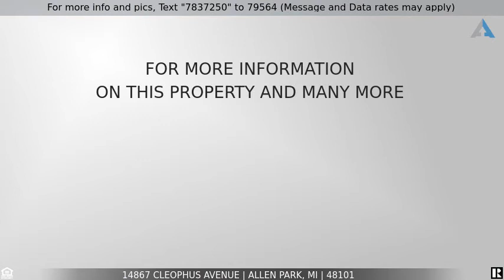Priced at $152,500 - 14867 CLEOPHUS Avenue, Allen Park, MI 48101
Home for Sale in Allen Park

Character abounds in this 3 bedroom Dutch Colonial on a double lot minutes from all major freeways and locations.  Beautiful woodwork, oodles of light in every room, including basement.  Great traffic flow with classic extra wide staircase.  Nat. fireplace in LR with built-ins. - doors 2 years old.  Half bath on main floor off of sunroom.  Updated custom Kitchen by DeGuillo of Dearborn w/ natural maple cabinets, rolling island, cheery breakfast nook overlooking yard; corian counter tops; halogen lighting under cabinets; All applicances stay. Large upstairs bath with extra deep tub, built-in cabinets and cedar closet.  Balcony off master bedroom can be built on (ck with city for specs.).  New roof 2014; partial basement waterproofing with warranty 2017; Hot water heater 2017; Extra large glass block windows, 2 with vents; toilet & sink; sump pump-2017. Harwood floors under carpet. Dusk to dawn outside security lamp.  Seller offering one year home warranty. Virtal tour available.